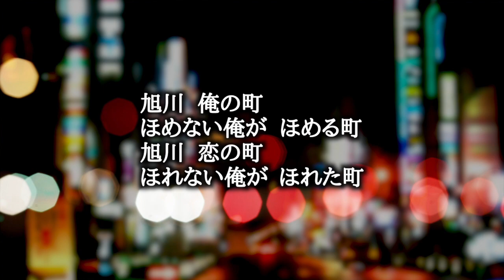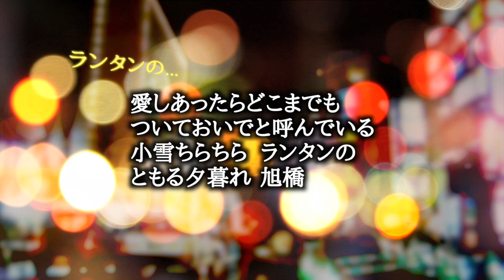旭川恋の町 — JUNCO (北海道歌旅座)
「旭川恋の町 (あさひかわこいのまち)」

歌＝JUNCO (北海道歌旅座)
コーラス＝ザ・サーモンズ (北海道歌旅座)

作詞・作曲＝浜口庫之助 (1984年・昭和59年発表)

旭川に来た頃は
俺は一人で淋しかったぜ
冬は冷たく友もなく
なじみの店もなかった

それが一年たった今
俺はこの町好きになったぜ
逢えばいるいるいい奴が
行けばあるあるいい店が

旭川 俺の町
ほめない俺が ほめる町
旭川 恋の町
ほれない俺が ほれた町

あつあつのお二人さん
早くおいでよ旭川
雪にうもれた冬の宿
恋をかためりゃいいのさ

愛しあったらどこまでも
ついておいでと呼んでいる
小雪ちらちらランタンの
ともる夕暮れ旭橋

願い橋 叶い橋
夢のランタンともる頃
二人で渡れば
恋の願いが かなうだろう

"Asahikawa Koi no Machi" (Love Town Asahikawa)

Lyrics & Music by Kuranosuke Hamaguchi
Sung by JUNCO (Hokkaido Utatabiza)
Chorus by The Salmons (Hokkaido Utatabiza)